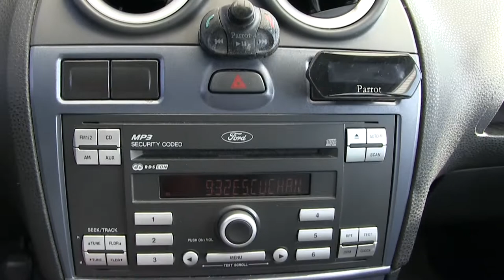Ford / Ikon / 2015/ c146833